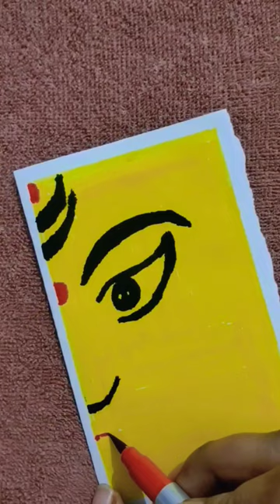Navratri Special/Maa Durga